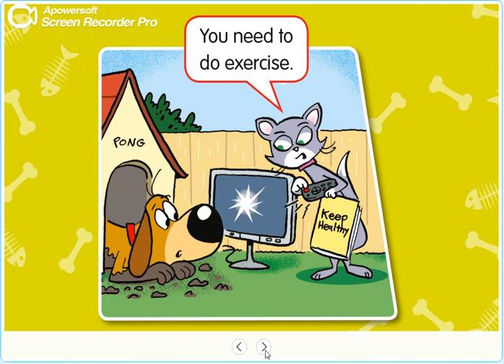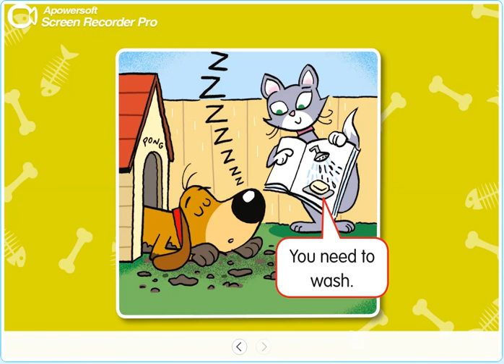PB pg. 56 - Activity 12 - Ping and Pong.